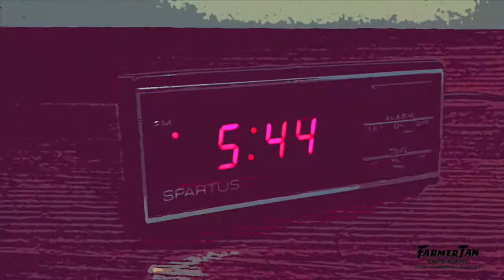Farmer Tan - Ends In Why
Farmer Tan 2020
Johny Huber - Vocals, Guitar
Brian Hall - Guitar, Vocals, Drum programs
John  Sleeger - Bass, Vocals

After a 20 year hiatus, this is the first in a series of new Farmer Tan music from dos Johnys and Brian Hall. A project born of the pandemic, we're working on a new album of Farmer Tan music without ever being in the same room once. We have several new songs in the can that I'll share in the coming weeks and months.